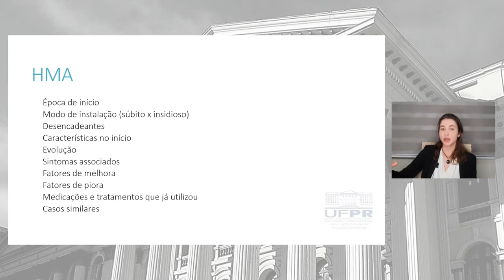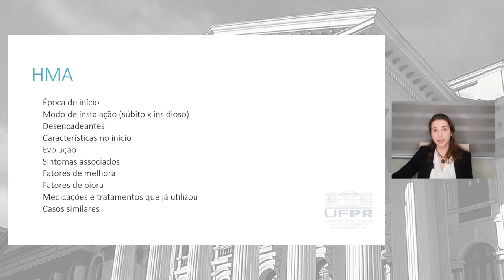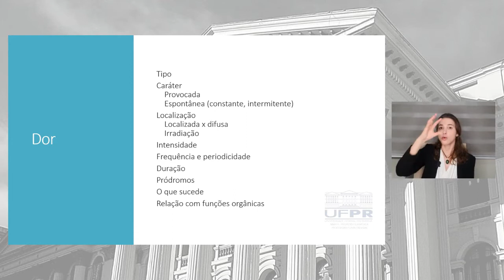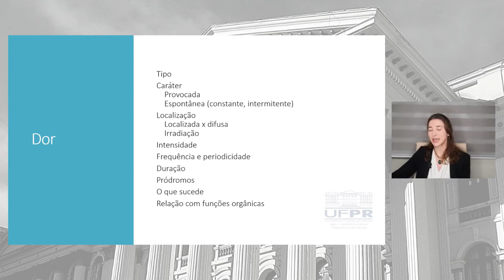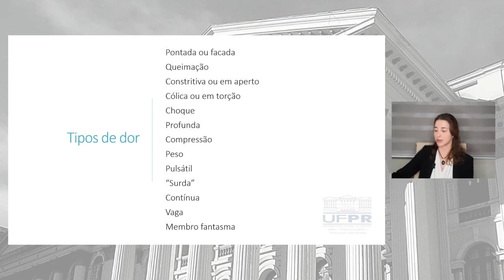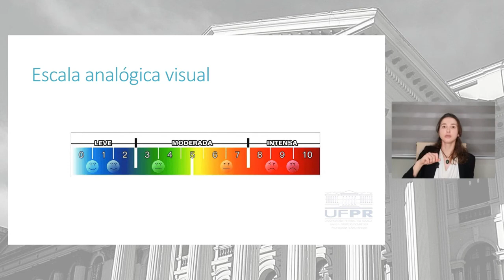Investigação da dor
Aula da disciplina de Propedêutica Médica 1 do curso de Medicina da UFPR.

Como investigar dor na anamnese médica